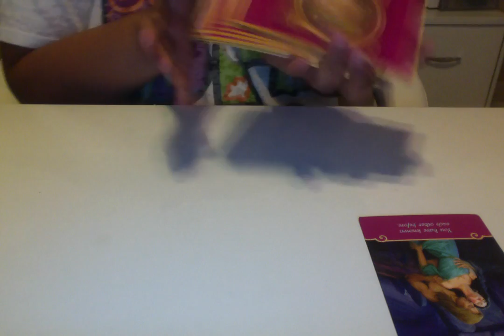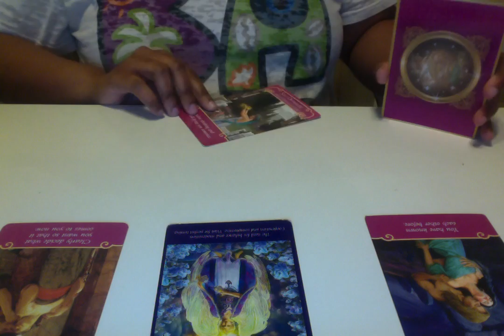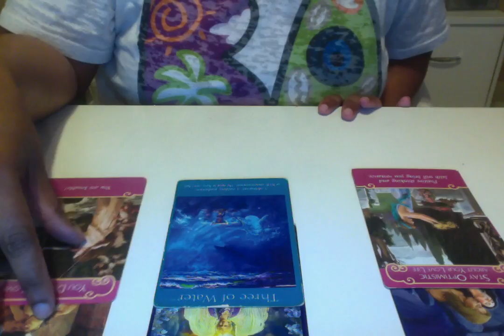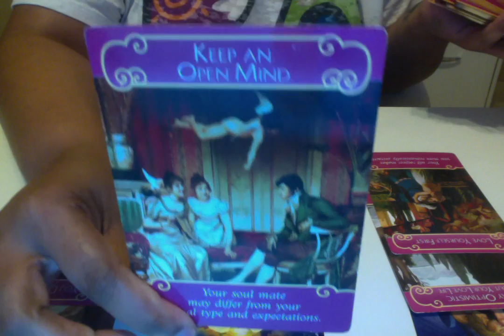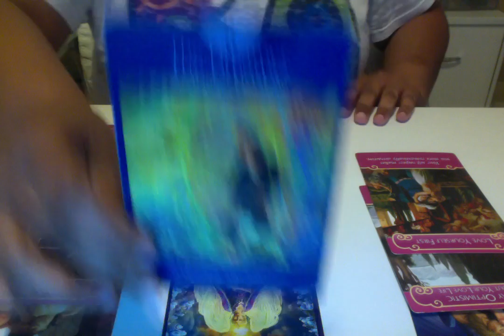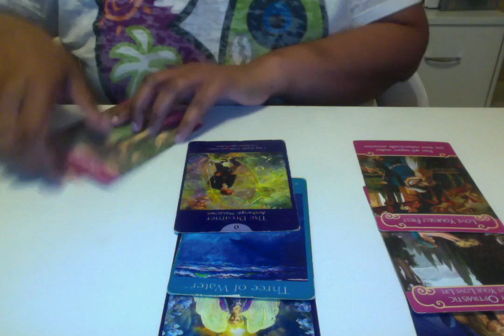Daily Love Reading-Thursday May 31st-Couples in Union and Separated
Ready to book a private reading?

Uma is the owner of a metaphysical center and massage training school in Northern Virginia. She is also an inspirational speaker, spiritual teacher, healer, spirit communicator and the author of The Awakened Life on Amazon.